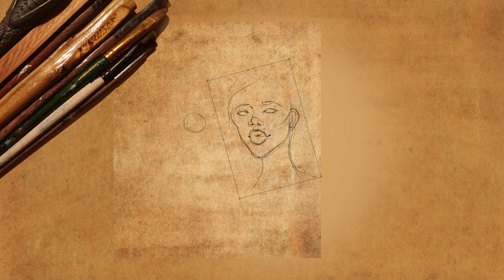Nature and Beauty - Vesna - SPEEDPAINT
Instagram & Twitter: @mythenalun

Story references inspired by:
Nenad Gajic's book "Slovenska mitologija"
and
Louis Leger's book "La Mythologie Slave"